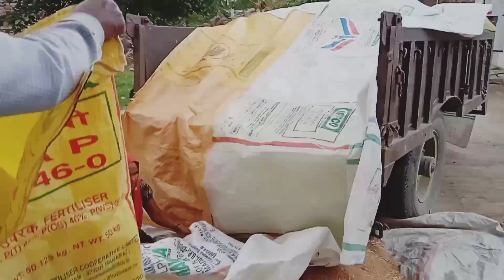Papa Khet Se Gehun Aur Bhusa Kaat Kar Le Aaye Hain ||😍🥰 Vlog Karishma Rajput Kr